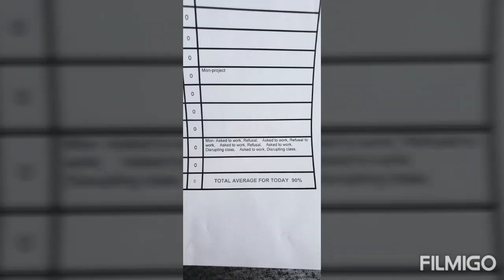MY RECENT PICS ON THE S9